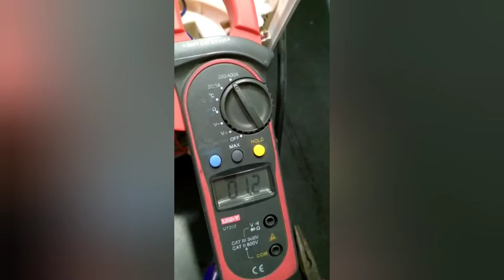HOW TO DAWLANCE MICROWAVE OVEN DW MD4 HEATING ESHU RESOLVED IN PAKISTAN URDU HINDHI